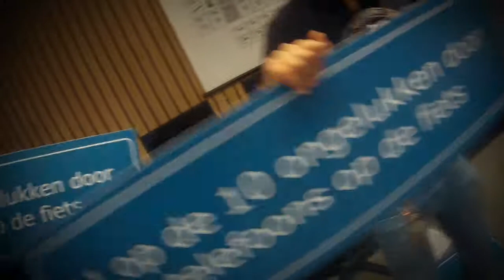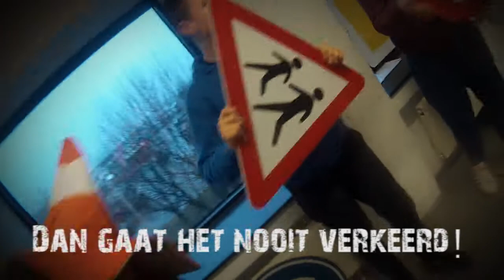Roadtrip, Scheepvaart en Transport College, Rotterdam 16-12-2015, KLAS WV1D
Met RoadTrip maken leerlingen een lipdub met als thema verkeer. Een lipdub is een video die in één take wordt gefilmd, waarin op een muzieknummer wordt geacteerd en geplaybackt.